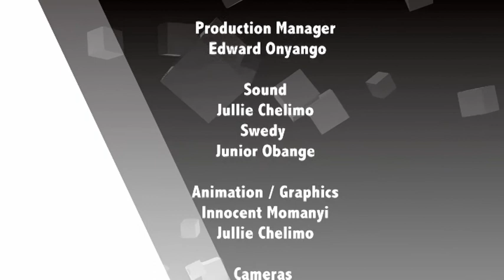Sema Kweli : Wajibu wa kila Mtanzania katika Kusimamia Uchumi - 15.05.2017